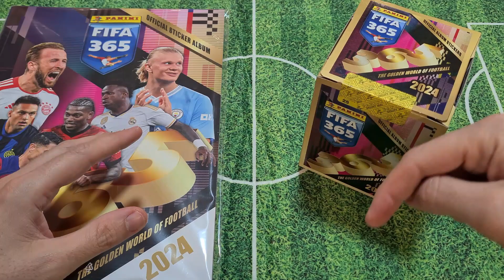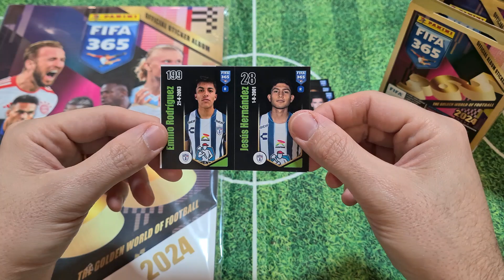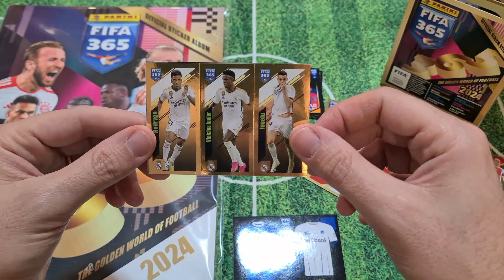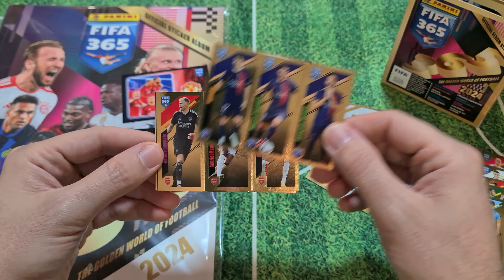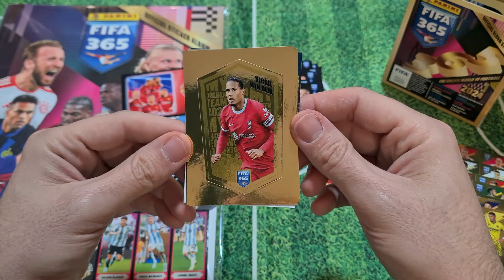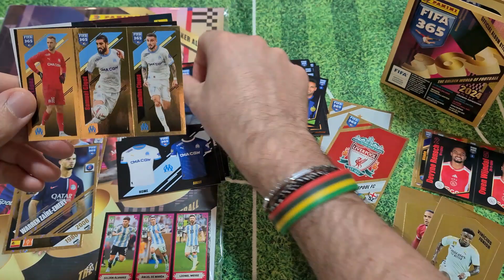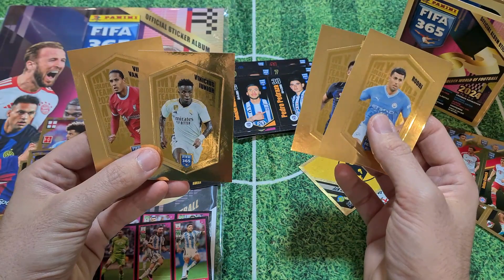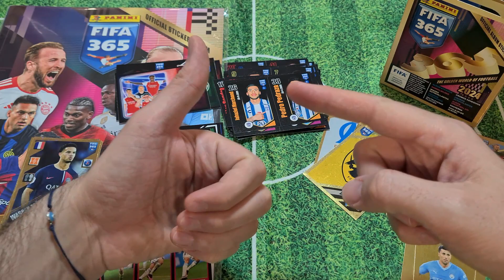FIFA365 2024 SOLO TOP PLAYER! || APRO IL BOX DA 36 PACKS ⭐️💫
La nuova raccolta FIFA 365 204 è arrivata!!!
Nuovo video sul canale dedicato alla collezione FIFA365 di figurinepanini che racchiude in una sola raccolta tutti i top club del pianeta.
Questa raccolta (al momento) non è ancora uscita in Italia ma all'estero è già presente da un pò. In questo video andiamo ad aprire insieme alcuni pacchetti direttamente dal box dal mio secondo box da 36 pack

La collezione Fifa 365 è arrivata alla 9a edizione in un album ricco di figurine con artwork nuovi e anche alcune conferme.
Quest'anno sono 437 le figurine necessarie a completare la raccolta standard, da attaccare sull'album maxi formato da 64 pagine.
Confermate le figurine del My Golden Team introdotte già l'anno scorso. Sono 25 figurine in formato singolo (e non doppio come per FIFA 365 2023).
25 sono anche i Team rappresentati con ben 16 figurine ciascuno, divise in figurine singole, doppie per i players e triple, dorate, per i giocatori chiave in movimento.
Le squadre Italiane rappresentate sono Inter, Juventus, Lazio e Milan. Quindi anche quest'anno non ci sarà il Napoli nella collezione (immaginiamo sempre per i soliti problemi legati ai diritti d'immagine) nonostante il titolo di Campione d'Italia 2023.
Al momento il costo del singolo pacchetto sembra essere ancora fissato a 0,90 euro ma aspettiamo di vedere il prezzo per l'Italia.

Già uscita la classica edizione est-europea che prevede sull'album le figurine di altre quattro squadre extra con 64 nuove figurine (dalla B1 alla B64) e sono:
- FK Crvena zvezda (Stella Rossa)
- FK Partizan (Partizan Belgrado)
- NK Maribor
- NK Olimpija Ljubljana

È arrivata anche un'altra edizione speciale, ovvero la versione Portoghese con album e 16 nuove figurine esclusive del mercato Portoghese, ovvero le figurine dalla P1 alla P16 dello Sporting CP

Nel video apriamo:
- FIFA 365 2024: Box da 36 pacchetti (costo 32,40 euro)
Il costo totale dei prodotti aperti in questo video è quindi di... 36,39 euro.
Buon divertimento!